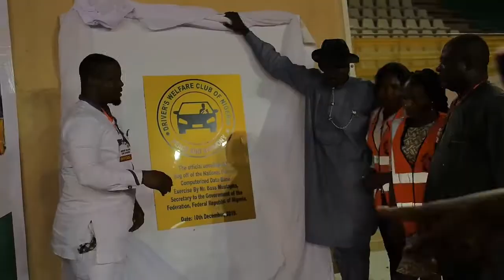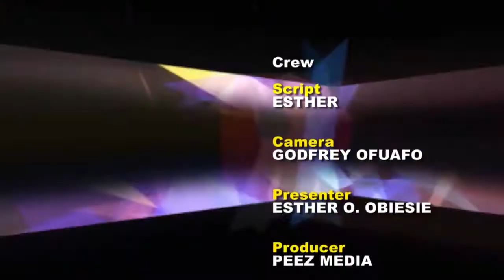The BOLDEST TV SHOW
Unveiling of Drivers welfare club